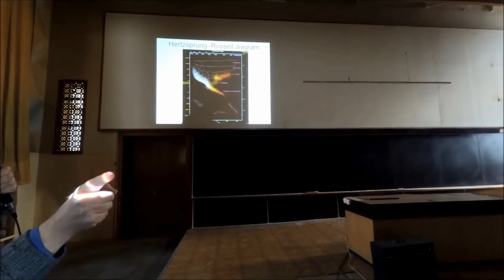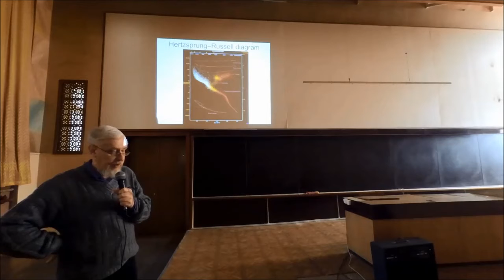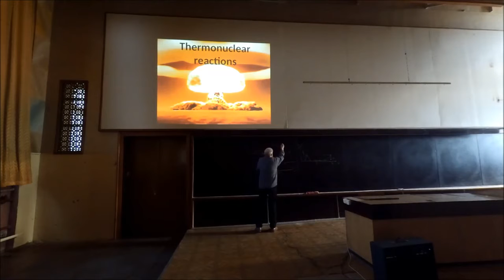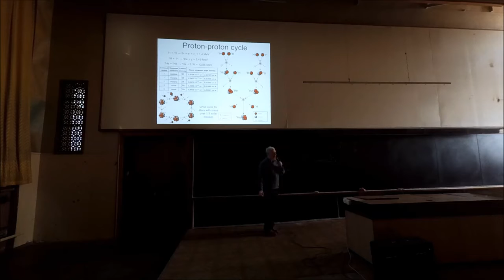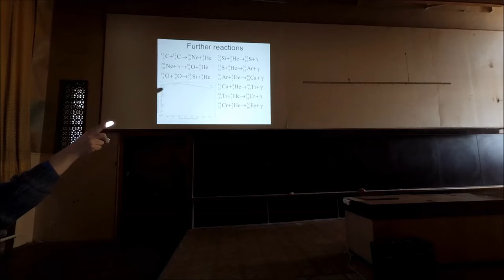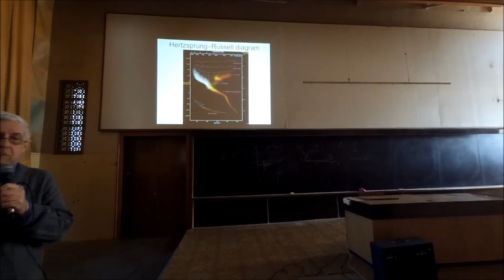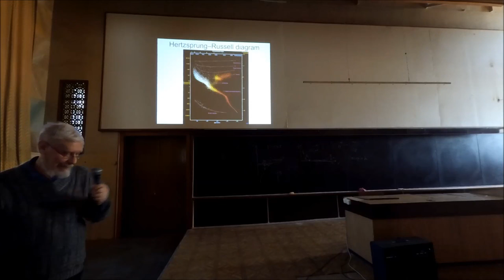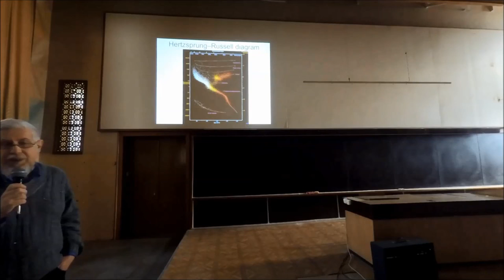Lecture 1, Day 4: Stellar inner structure (D. Stankevych)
Видеоматериал Зимней Школы по Астрофизике. Лекция №1, которая проводилась в четвертый день программы..

Видеоматериал Зимней Школы по Астрофизике. Лекция №3, которая проводилась в третий день программы. Лектор:.

The School of Physics and Technology and the Institute of Astronomy of V. N. Karazin Kharkiv National University are jointly organizing a Winter School in Astrophysics, which is to take place.